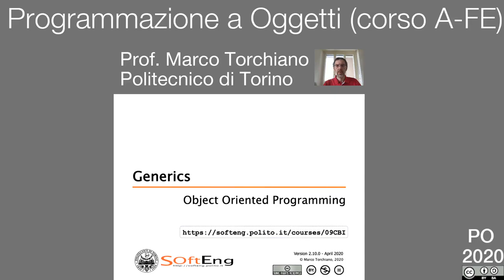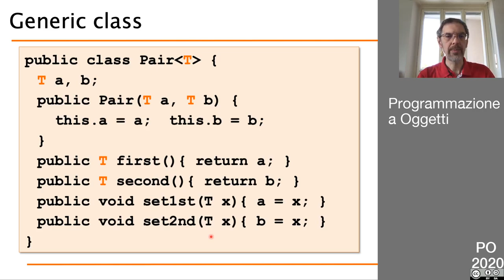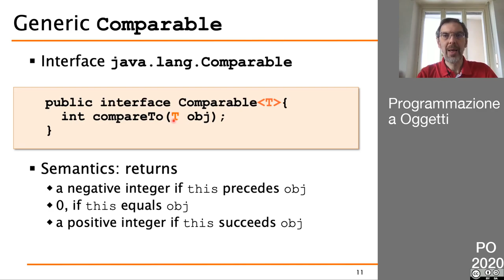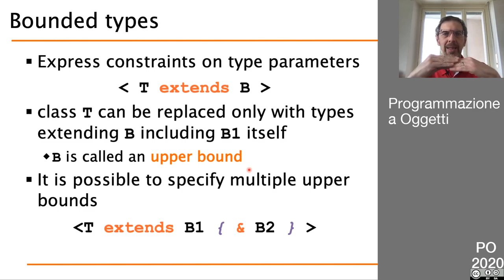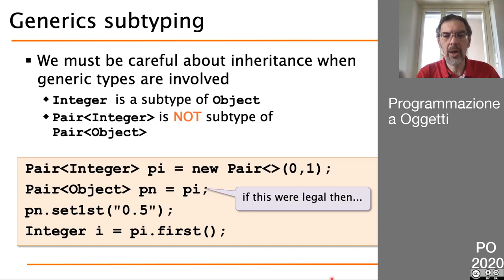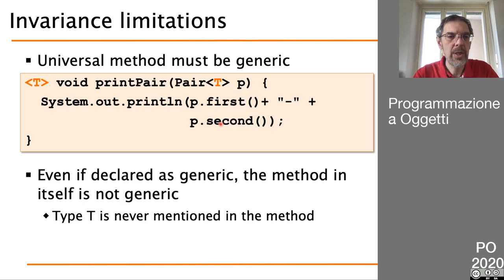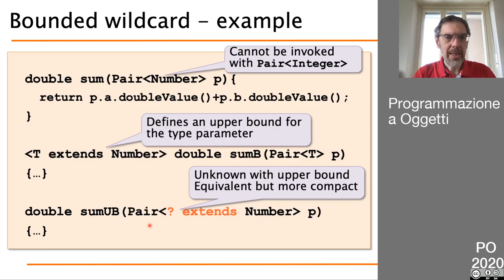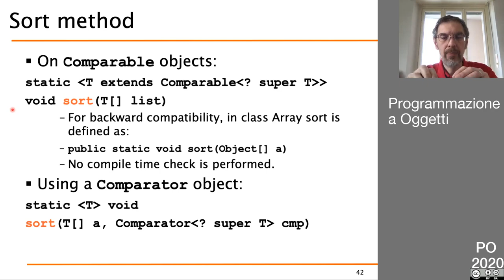32 Tipi generici (parte 1)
- motivazione
- tipi e metodi generici
- sintassi
- bounded types e wildcards
- invarianza di tipo